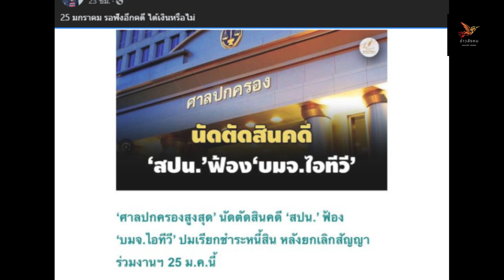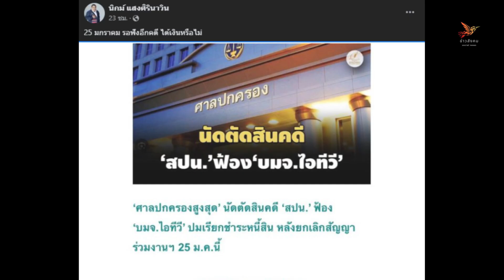เอาแล้ว! นิกม์ ผู้เปิดปมหุ้นไอทีวี เคลื่อนไหวล่าสุด หลัง พิธา รอดคดีถือหุ้นสื่อ